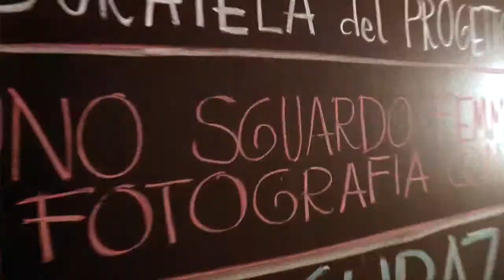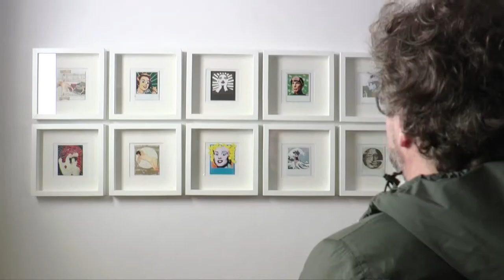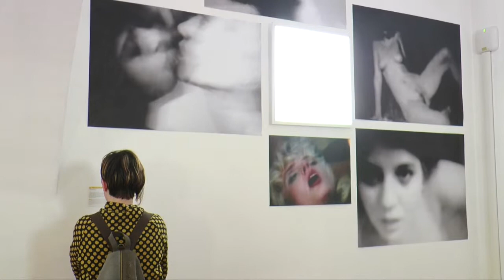PSPF 2018 | SPAZIOFF - impressioni di Efrem Raimondi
Inserito nella programmazione del Perugia Social Photo Festival 2018, lo SPAZIOFF è un contenitore dei più innovativi e significativi progetti di fotografe italiane emergenti. Uno sguardo femminile sulla fotografia contemporanea. La curatela del progetto è affidata a Efrem Raimondi, famoso per i suoi ritratti, è oggi considerato tra i fotografi più visionari e influenti del panorama italiano.